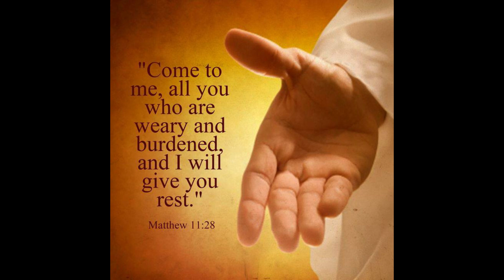Ordinary Time - Even Year - Fifteenth week - Thursday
Come to me all you who are weary and burdened.